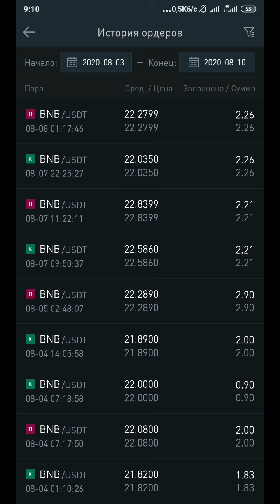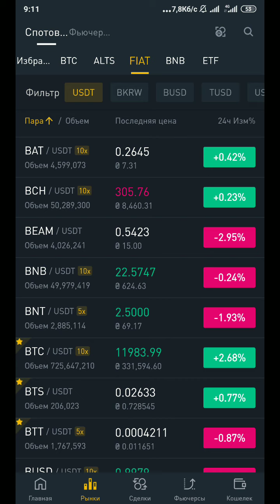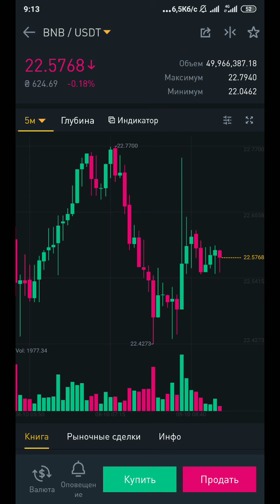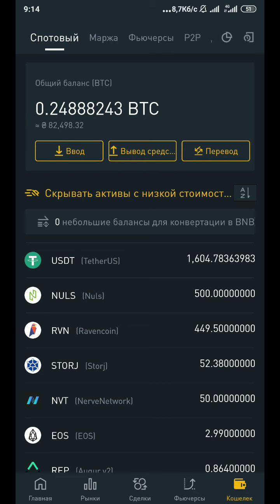Торговля криптой BNB Комиссия на бирже, скачки на криптовалюте бнб